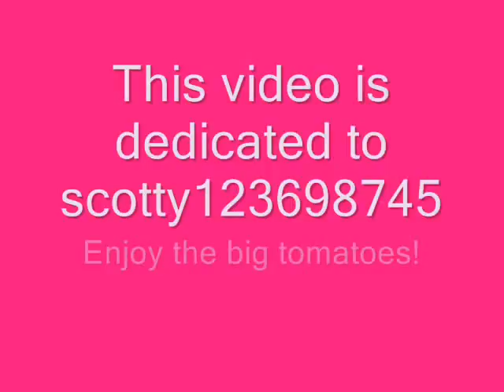Large, Round Tomatoes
Here are some large round tomatoes-they are big!